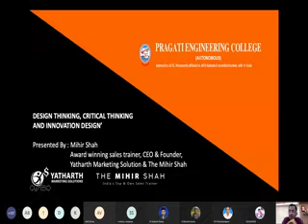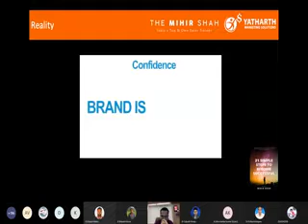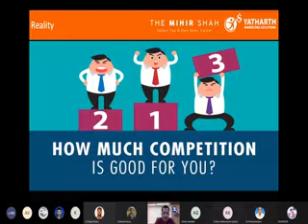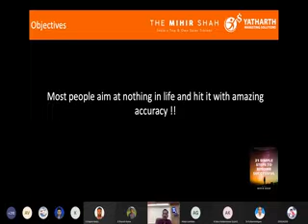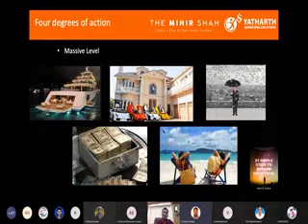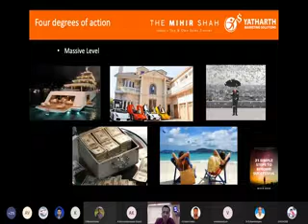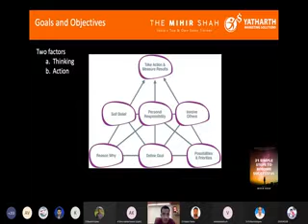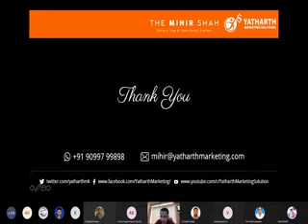Design Thinking, Critical Thinking and Innovation Design By MIHIR SHAH